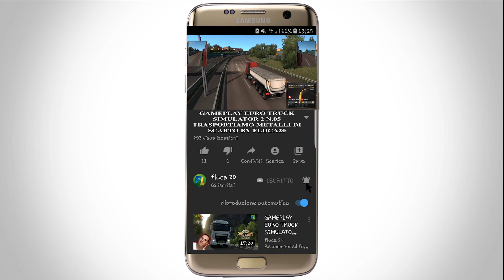GAMEPLAY EURO TRUCK SIMULATOR 2 N 05 TRASPORTO METALLI DI SCARTO BY FLUCA20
IMPORTANTE LEGGERE SEMPRE LA DESCRIZIONE

SOCIAL:
+CON COSA REGISTRO, EDITO E PUBBLICO I VIDEO:
COMMENTATE
LASCIATE UN BEL LIKE
CONDIVIDETE
BY FLUCA20